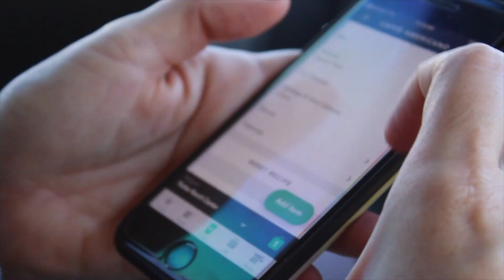My mom reacts to 2018 music!! *HILARIOUS*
Enjoy random video that I just put together!! Totally don’t know what I was trying to record I kinda was just having fun. Helps you to get to know me better!